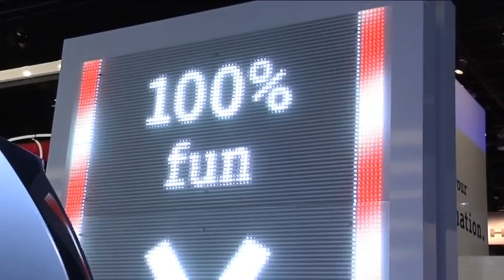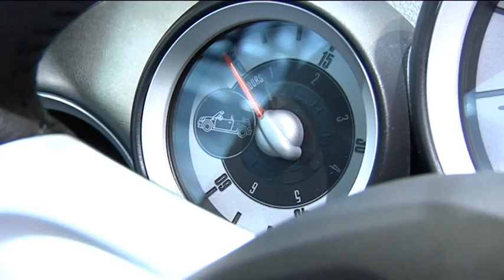Beursverslag NAIAS Detroit Deel 2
With the: Audi R8 V10, Jaguar XF R, Tesla Roadster, Maserati Quattroporte GT S, Mini E, Shelby Mustang GT500, Honda Insight and the Lexus HS.

Deze video in hogere kwaliteit?